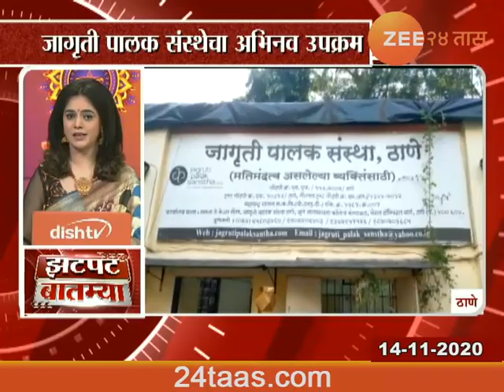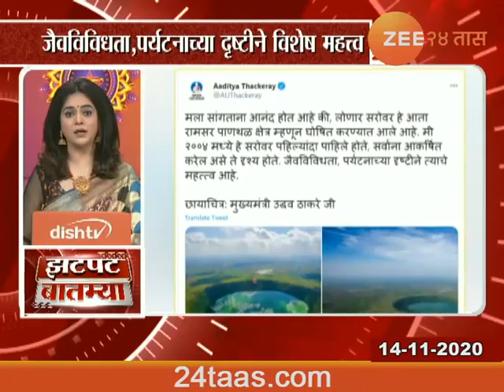Zatpat Batmya At 09 Am ,14Th Nov 2020